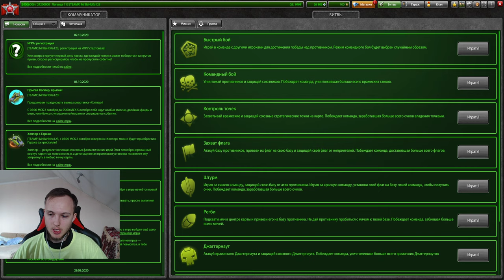НАКОНЕЦ-ТО ЗА КРИ! КУПИЛ И ПРОКАЧАЛ НОВЫЙ КОРПУС ХОППЕР В ТАНКАХ ОНЛАЙН! НАГИБАЕТ ЛИ С ЗАЩИТНИКОМ?